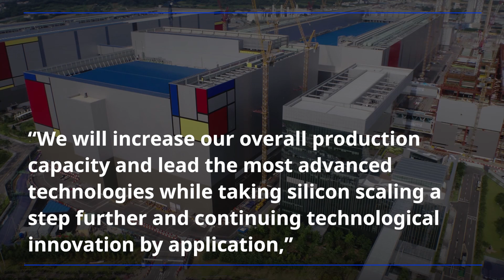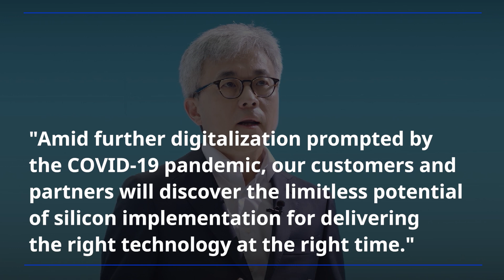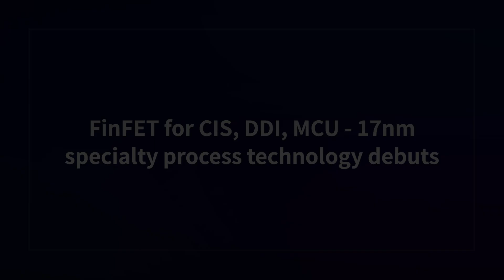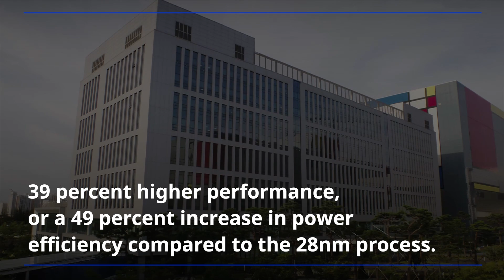Samsung unveiled plans for continuous process technology migration at Samsung Foundry Forum 2021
Samsung Electronics today unveiled plans for continuous process technology migration to 3- and 2-nanometer (nm) based on the company’s Gate-All-Around (GAA) transistor structure at its 5th annual Samsung Foundry Forum (SFF) 2021.

With a theme of Adding One More Dimension, the multi-day virtual event is expected to draw over 2,000 global customers and partners. At this year’s event, Samsung will share its vision to bolster the company’s leadership in the rapidly evolving foundry market by taking each respective part of foundry business to the next level: process technology, manufacturing operations, and foundry services.

✓ 00:00 Samsung Electronics today unveiled plans for continuous process technology migration to 3- and 2-nanometer (nm) based on the company’s Gate-All-Around (GAA) transistor structure at its 5th annual Samsung Foundry Forum (SFF) 2021.
✓ 01:21 Samsung’s unique GAA technology, Multi-Bridge-Channel FET (MBCFETTM), is essential for continuing process migration.
✓ 02:03 Samsung is scheduled to start production of its customers' first 3nm-based chip designs in the first half of 2022, while its second generation of 3nm is expected in 2023.
✓ 02:32 Samsung Foundry is continuously improving its FinFET process technology to support specialty products with cost effective and application-specific competitiveness.
✓ 03:14 Samsung is applying flash-type embedded MRAM (eMRAM) to a 14nm process.